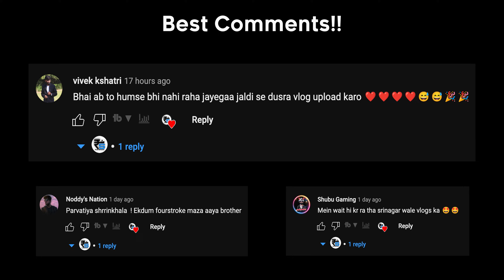Kashmir 2023 | Ep.3 - Gulmarg mein fas gaye 4x2 Vehicles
Gears Used :-

Cameras
- CANON M50 mark 2
- Gopro Hero 9
- Gopro Hero 8
- OnePlus 7T
-iPhone 14

Microphones
-Vlogging Mic
-Moto Vlogging Mic
-Media Mod

Gimbals
-Zhiyun Weebill S
-DJI OM 4
-GoPro Gimbal

Camera Accessories
-Canon M50 battery charger
-GoPro hero 9 battery
-GoPro 9 battery charger
-GoPro hero 8 battery
-GoPro 8 battery charger
-ND Filters
-Mono Pod
-Memory Card
-GoPro Helmet mount
-Hard Disk

Riding Gears
-Royal Enfield Jacket 1
-Royal Enfield Jacket 2
-Riding Boots
-Riding Helmet
-Face Mask (Balaclava)
-Phone Holder

Riding Bags
-Saddle Bags
-Tail Bags
-Tank Bag
-Waist Bag
-Electronic Accessories Bag

Accidental Bike Repair | YouTube Stickers | Karol Bagh | Delhi

Gears Used :-

Cameras
- Gopro Hero 9
- Gopro Hero 8
- OnePlus 7T
-iPhone 14

Microphones
-Vlogging Mic
-Moto Vlogging Mic
-Media Mod

Gimbals
-Zhiyun Weebill S
-DJI OM 4
-GoPro Gimbal

Camera Accessories
-ND Filters
-Mono Pod
-Memory Card
-GoPro Helmet mount
-Hard Disk

Riding Gears
-Riding Boots
-Riding Helmet
-Face Mask (Balaclava)
-Phone Holder

Riding Bags
-Saddle Bags
-Tail Bags
-Tank Bag
-Waist Bag
-Electronic Accessories Bag

kashmir,jammu & kashmir,off road vehicle,4x2 in snow,best places to visit in january 2022,places to visit in january with family,cars sliding in himachal,places to visit in january in india with family,car sliding show,places to visit in north india in january,cars sliding in manali,places to visit in january,places to visit in january in india,honeymoon places to visit in january,best tourist places to visit in january,dharmshala,sunder nagar